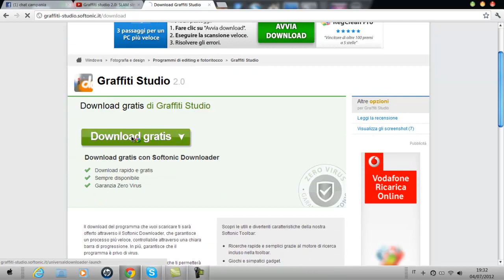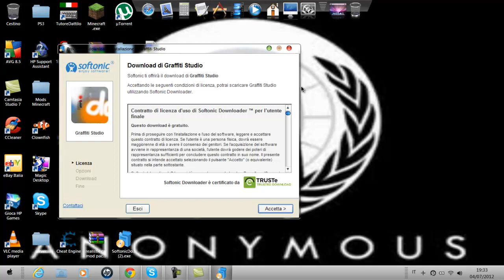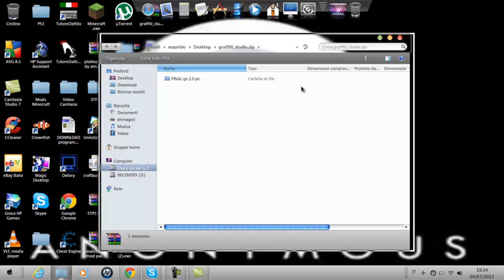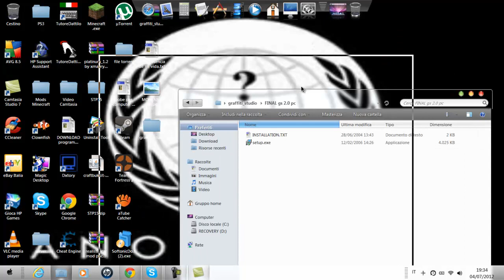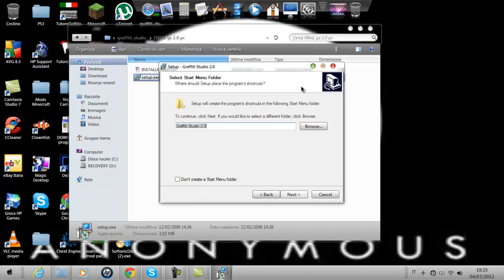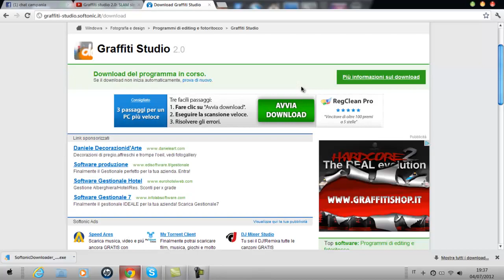Come scaricare e installare Graffiti Studio 2.0 ITA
Spero che ci sei riuscita,se non ci riesci lo stesso sparati :3